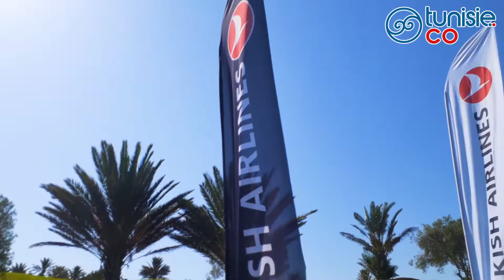Turkish Airlines World Golf Cup au Golf Citrus Hammamet